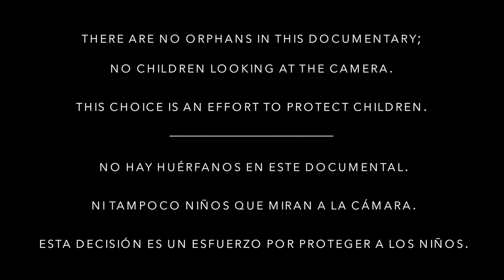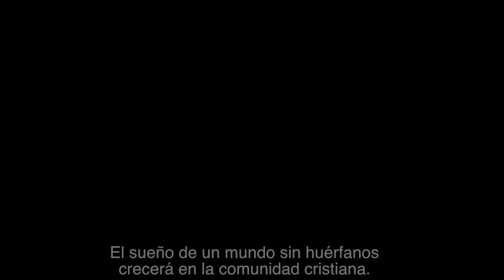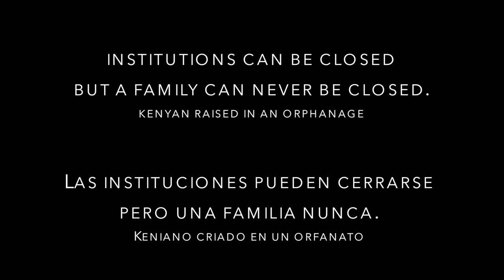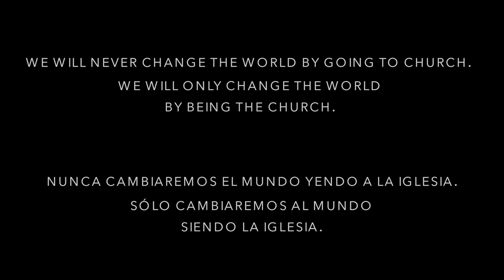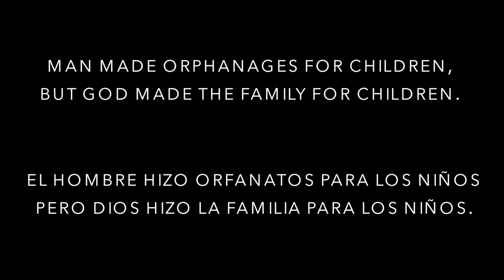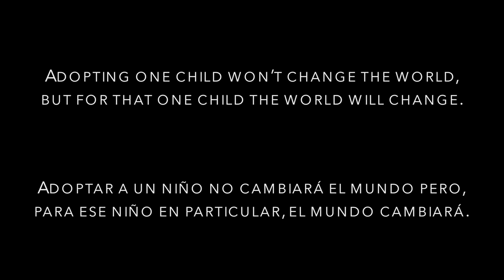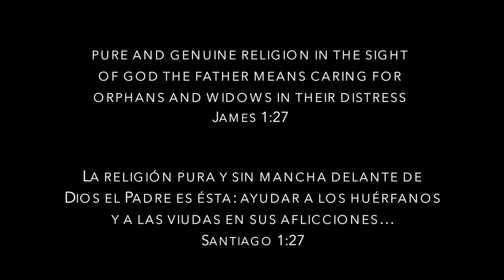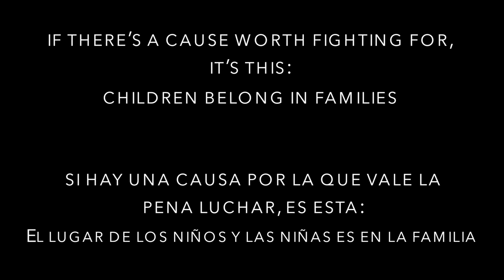Un Mundo sin Huérfanos (Spanish Subtitles - A World Without Orphans)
Un diálogo documental para comprometer a la iglesia con la búsqueda de un mundo sin huérfanos.

A documentary dialogue to engage the church in the pursuit of a world without orphans.